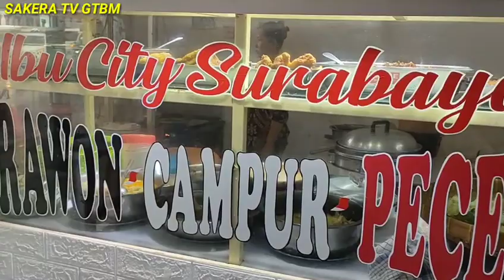❤️MUKBANG DI WARUNG NASI IBU CITY SURABAYA🍛🐟🍚🤤//Jl. Darma Wangsa No. 53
Assalamualaikum Warahmatullahi Wabarokatuh/Salam sejahtera untuk kita semua, Vedio kali ini "MUKBANG DI WARUNG NASI IBU CITY SURABAYA" Jl. Darma Wangsa No 53, semoga Saudaraku semua selalu di berikan Kesehatan, Barokah umur  Panjang, selalu sehat dan di Lancarkan Rezqinya oleh ALLAH SWT/TUHAN YANG MAHA KUASA, Tetap mohon Do'a dan dukungan/Restunya dengan cara : LIKE, SUBSCRIBE, COMENT, SHARE dan PENCET LONCENGnya, Terimakasih.🙏🤲👍